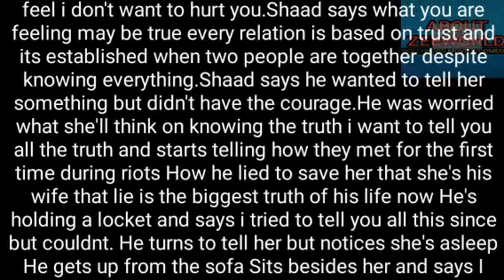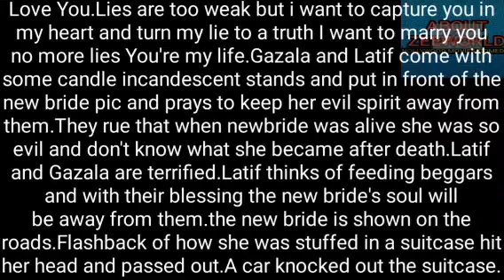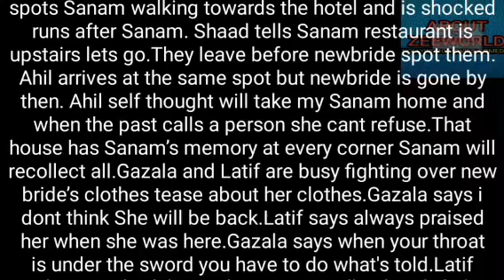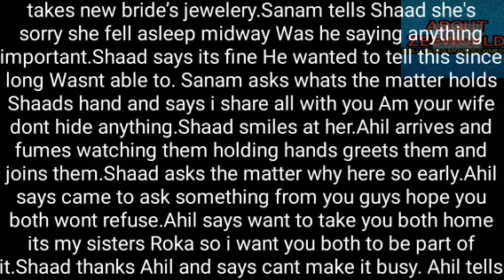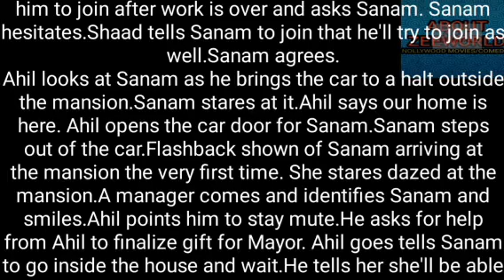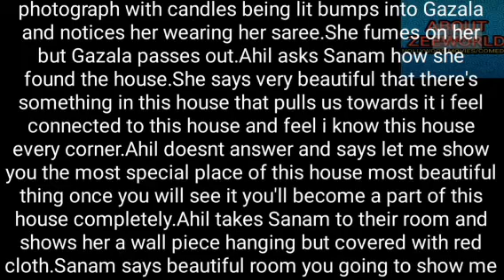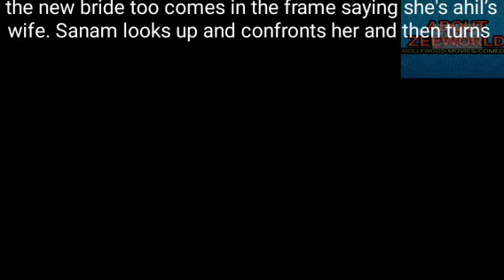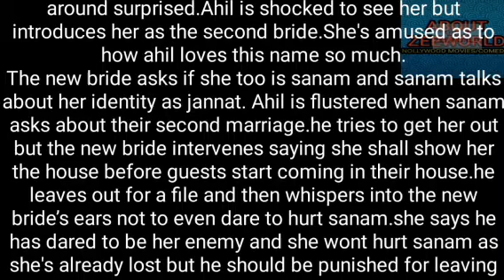SANAM,SHASHI KAPPOR AND SHAAD ARE WELCOMED INTO THE HOUSE BY AHIL AND THE NEW BRIDE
sanam returns home